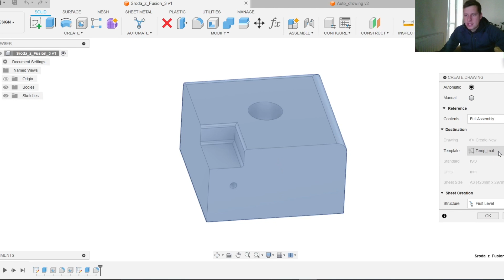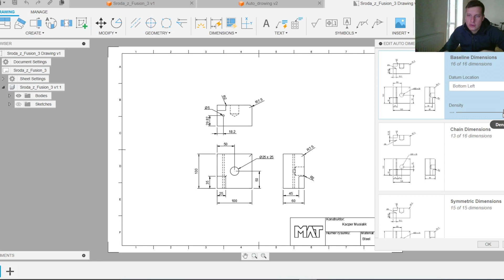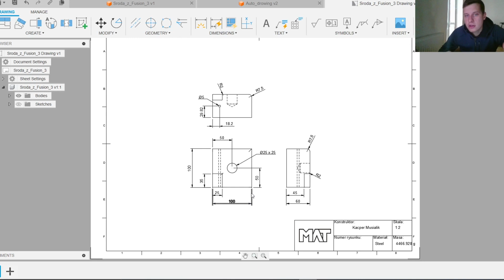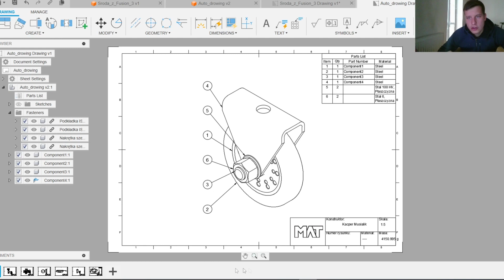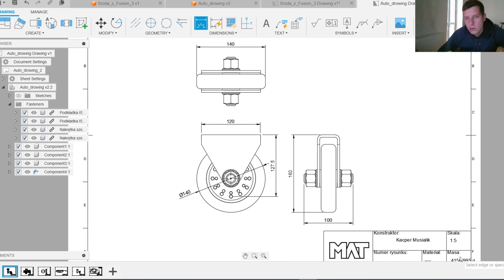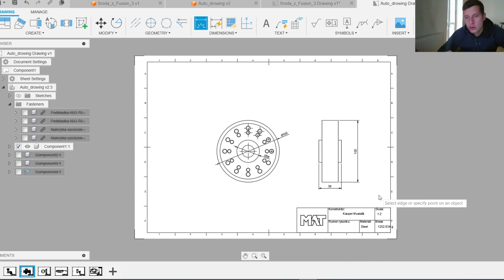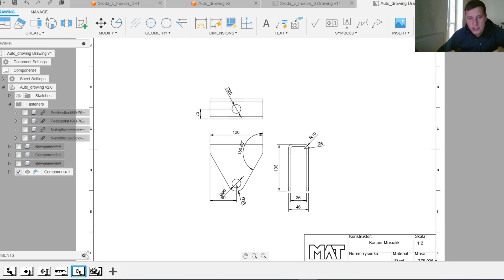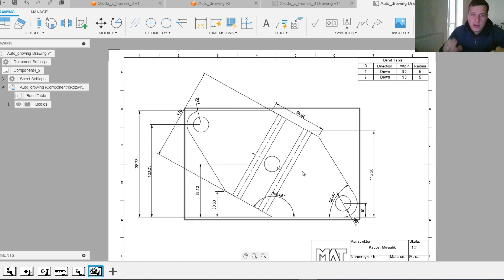Środa z Fusion 360 Protips: Automatyczne rysunki z wykorzystaniem AI | MAT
W najnowszym odcinku "Środa z Fusion 360 Protips", Kacper Musialik zabierze Cię w podróż po tajnikach automatycznych rysunków w programie Fusion 360. 🔧 Sprawdź, jak Sztuczna Inteligencja może zrewolucjonizować Twoją pracę nad rysunkami w Fusion 360. Poradę przygotował Kacper Musialik, specjalista  ds. CAD/CAM/CAE
✨ Kontakt w sprawie Fusion: